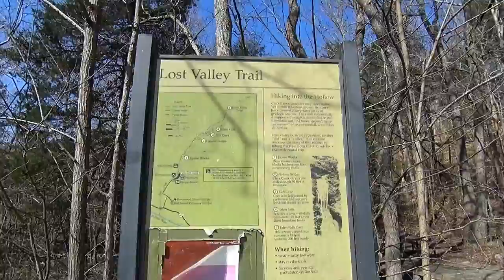Lost Valley Hike to Eden Falls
Hello, welcome along on another hike to Eden Cave with Gnome and me.  Once in the cave with the waterfall she remembers being here sometime in the past.  Well, it's true, she hiked here with a small  group when she was 5 or 6 years old.  That time she came eye to eye with a big tarantula spider on a tree near the cave entrance.  Hope you enjoy, this video of Lost Valley has a different perspective than my last solo winter hike video. MOZ